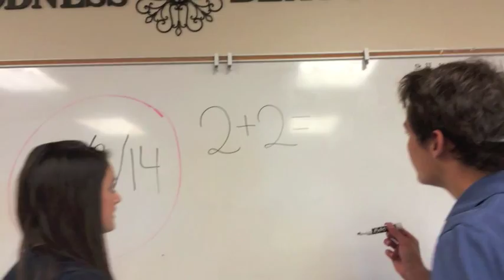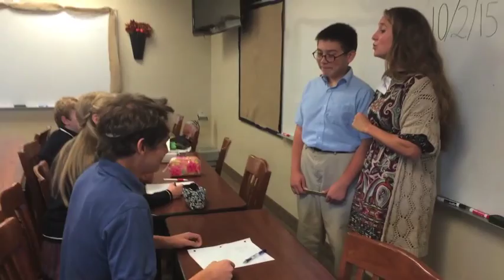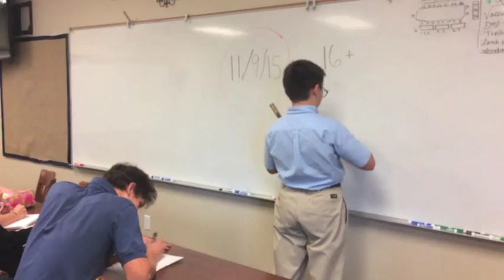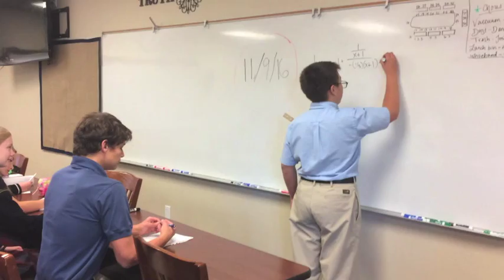Asians make white people smarter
Ms. Gibson satire project